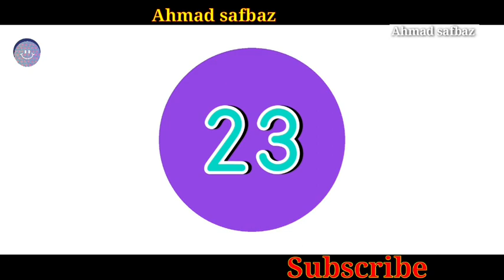Multiple Games For Kids | Fun For Kids | Kids Learning Games. Let's Play , Learn and be Smart